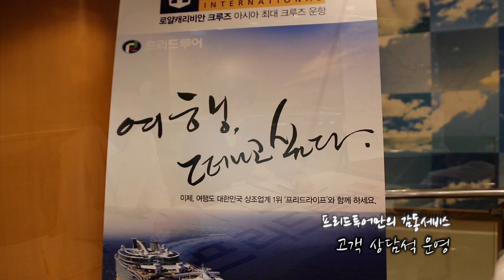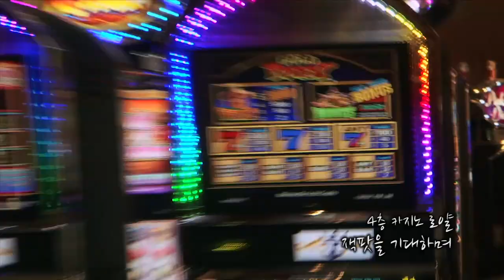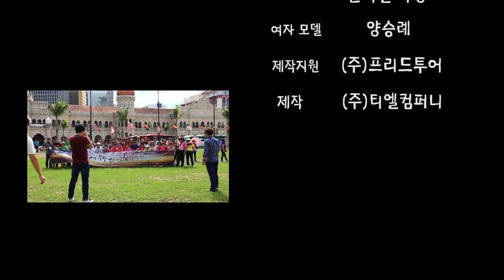프리드투어 싱가폴말레이시아태국 동남아크루즈종합편 크루즈여행의 즐거움과 크루즈시설안내 Full HD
프리드투어 싱가폴말레이시아태국 동남아크루즈종합편 크루즈여행의 즐거움과 크루즈시설안내 Full HD 동남아크루즈관광지안내, 프리드투어 크루즈 안내동영상, 크루즈인터뷰, 로얄캐리비안 선내시설, 싱가폴크루즈 관광지 안내자료